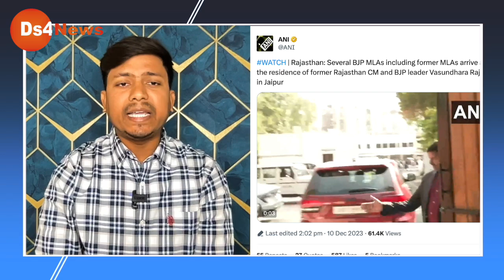लो हो गया खेला! उधर छत्तीसगढ़ के CM बने, और उधर वसुंधरा ने उड़ाई नींद! Modi | Election 2024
bjp,rss,pm modi,rahul gandhi,bharat jodo yatra,kejriwal,zee news,aaj tak,repuplic bharat, आज की ताज़ा ख़बर, अभी अभी की बड़ी ख़बर, राजस्थान,

नोट- इस वीडियो में बताई गई राय जनता की अपनी राय है,,,, इस बात में कितनी सच्चाई है इस बात की पुष्टि DS4 News नहीं करता है।